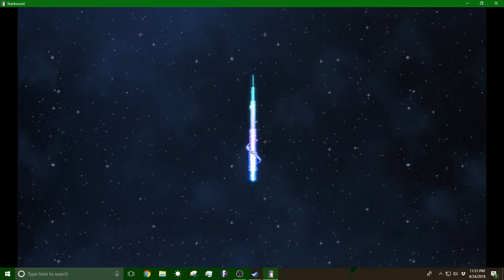Starbound Part 19